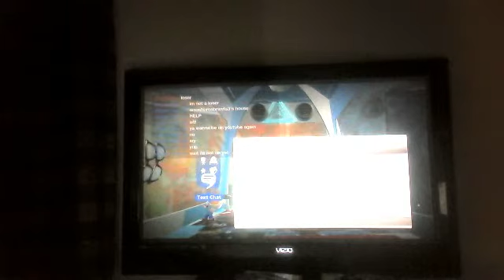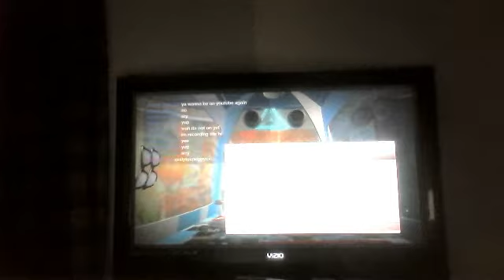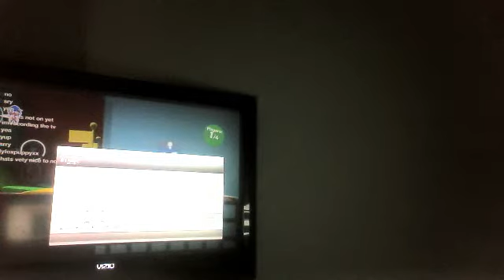LBP2 online stuff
shout out to rdavis16202